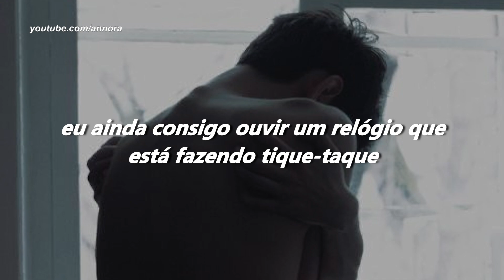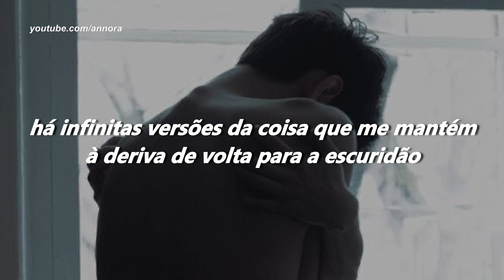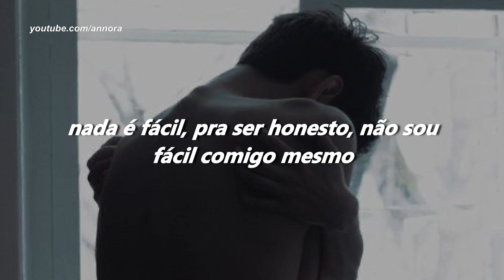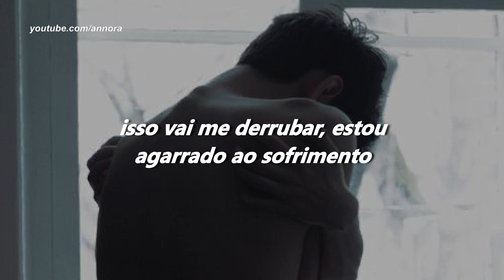louis tomlinson - holding onto heartache (tradução-legendado)